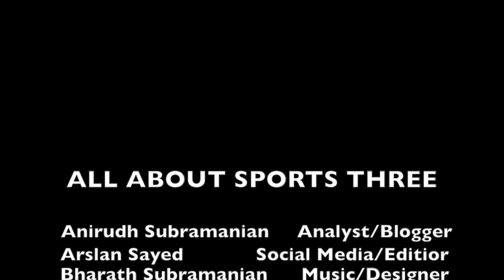New York Knicks Starter Fund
We speak about the Knicks current moves, hiring a new coach, Jeff Hornacek, and the moves they need to make to become a better team in the offseason.